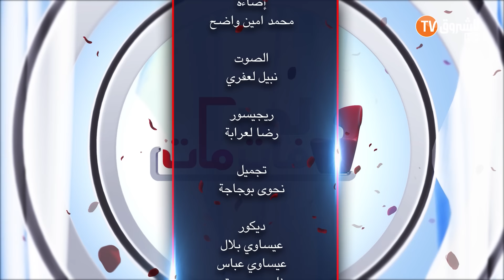لي فات مات عدد يوم 18 نوفمبر 2020